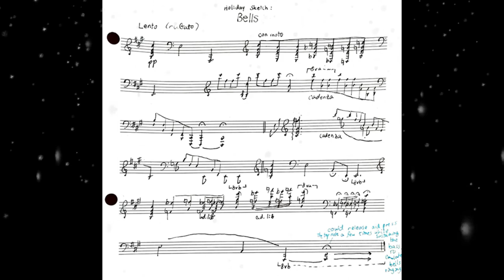Bells (Holiday Special)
This is a quite impressionistic piece I wrote for the holidays depicting a serene and fragile winter still (I reside in the northern hemisphere), inspired by Maurice Ravel and, less so, Arvo Pärt (both were 20th century composers). There is almost no melody or clear-cut rhythm in this piece; it is almost entirely focused on tone and sound effects.
My challenge to you all is to try to listen and find your own impression (I named it "Bells", but I don't want this piece to be limited to that) in this piece, since the holidays must hold a different significance for everybody.

Happy Holidays!